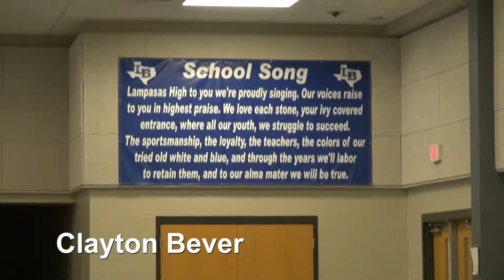LBTV Show 9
Lampasas High School's student News broadcast.

This week features –Willy Wonka Cast, Cross Country State Qualifiers Interview, Badgers Behind the Scenes – Tunnel Crew, Volleyball highlights, and Football highlights.